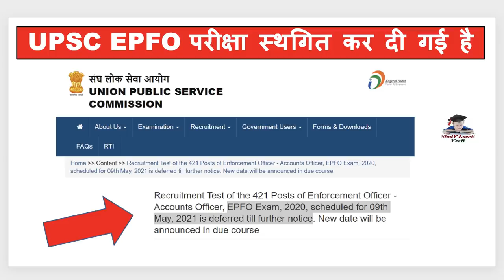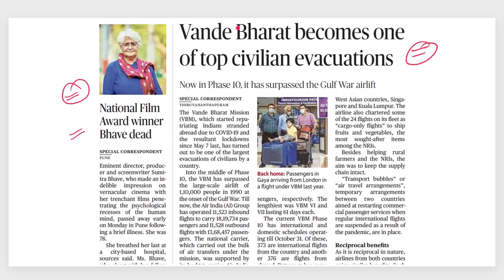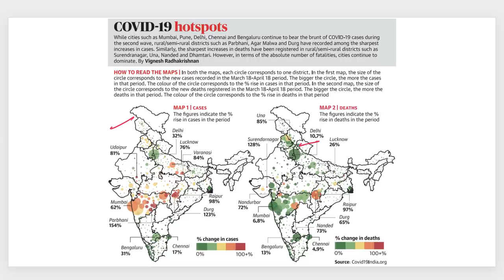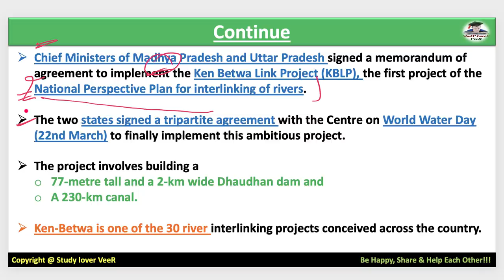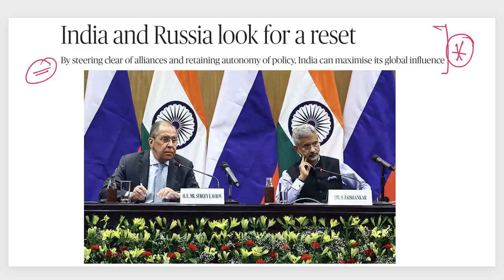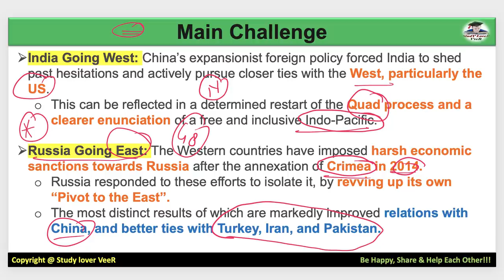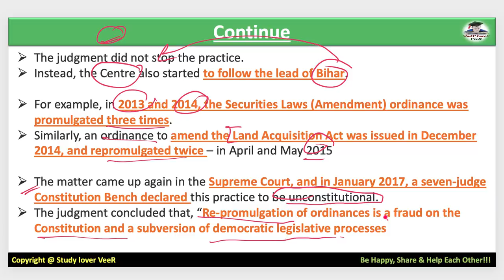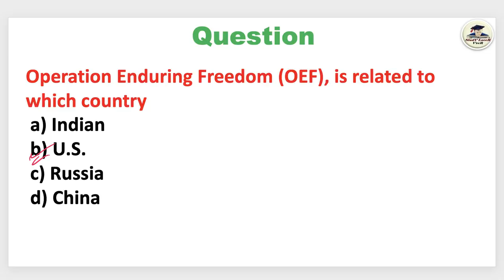The Hindu Newspaper Editorial Analysis 20 April 2021 By Veer | US & Russia USA UPSC EPFO, SLV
The Hindu Newspaper Analysis & Editorial Discussion 20 April 2021 for UPSC, Daily Current Affairs

Thank YoU. VeeR

UPSC
UPSC IAS Syllabus
UPSC Syllabus
UPSC Online
UPSC Exam
UPSC CSE 2021
Civil Preparation
UPSC Preparation
UPSC Motivation
UPSC Online
Crack IAS
Crack UPSC
UPSC FPFO
EPFO 2021

The Hindu Newspaper Analysis & Editorial Discussion 20 April 2021 | Daily Current Affairs in Hindi